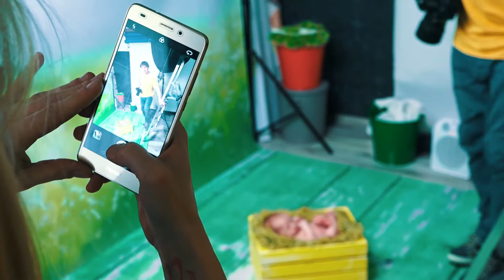Focení miminka 10 dní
Backstage z focení 10 denní Viktorky v ateliéru YesPhoto
fotograf Radek Hensley
YesPhoto Production Adam Dvořák